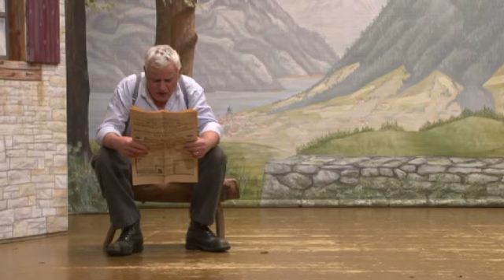Dr Goldschatz vo dr Bäregg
Aufführungen 2014

Freitag, 7. Februar -- 20.00 Uhr

Samstag, 8. Februar -- 20.00 Uhr / Tanz mit Bärgbuebe Schwyz

Sonntag, 9. Februar -- 14.00 Uhr

Mittwoch, 12. Februar -- 20.00 Uhr

Freitag, 14. Februar -- 20.00 Uhr / Tanz mit Echo vom Eierschwand

Samstag, 15. Februar -- 20.00 Uhr / Tanz mit Stöckli-Buebe

Sonntag, 16. Februar -- 14.00 Uhr